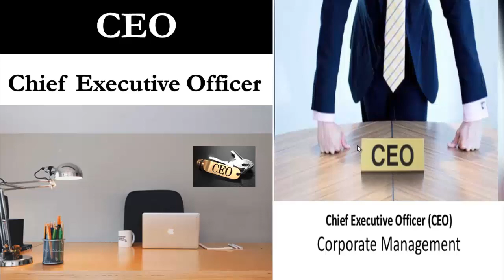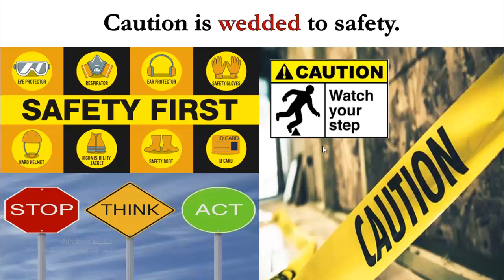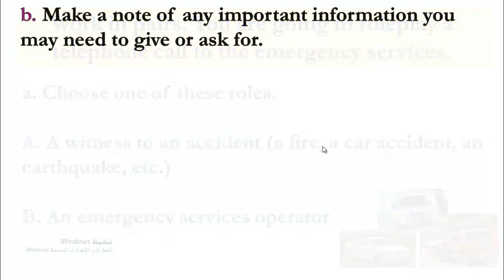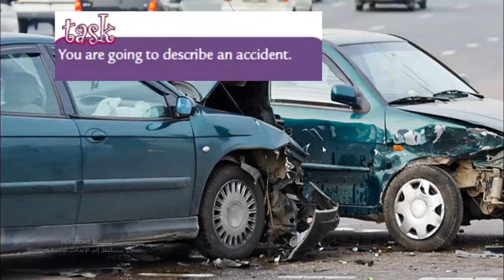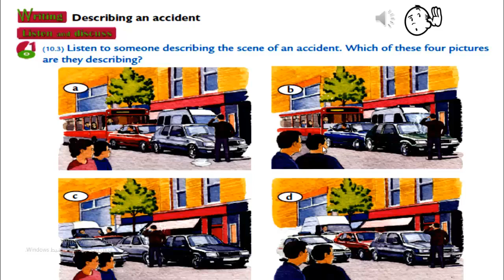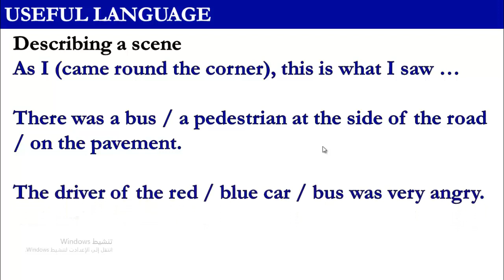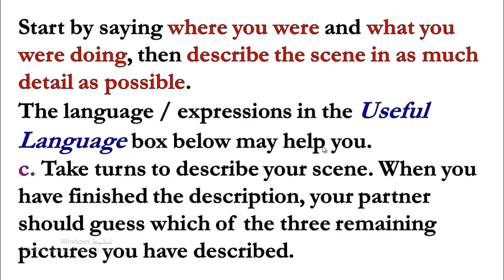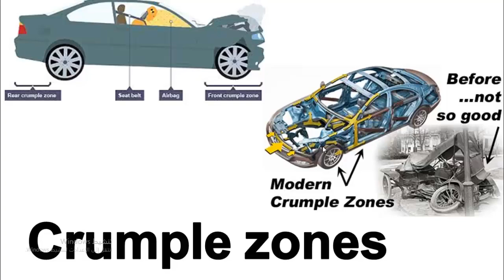Grade 11 Unit 10 Lessons 7 8 Listening and Writing